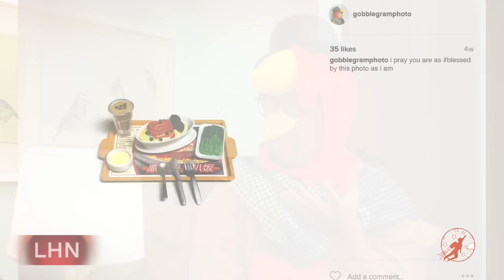Little Heroes Kids Update - The Turkey, The Cops and The Tiny Food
In this episode of Little Heroes Kids Update, a turkey escapes and disguises itself as a cop until the real kid cops show up.

Music Attributions